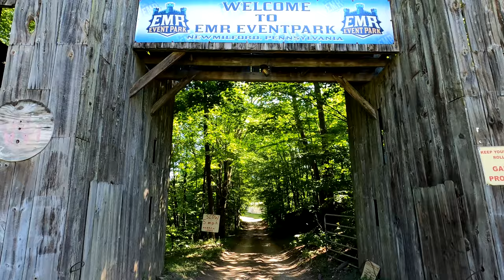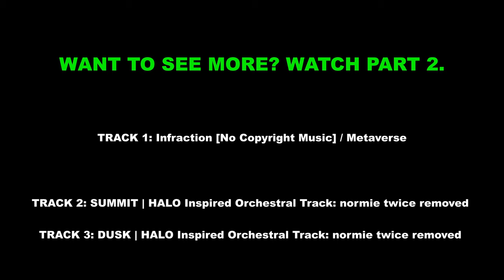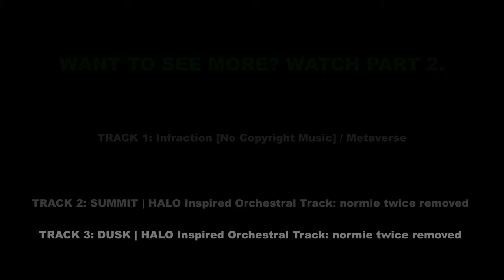HALO PART 1